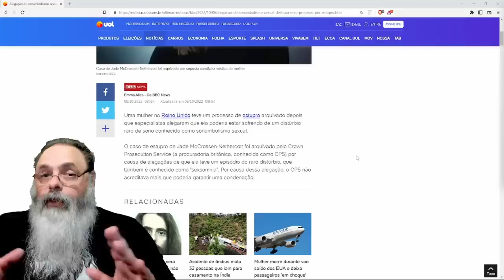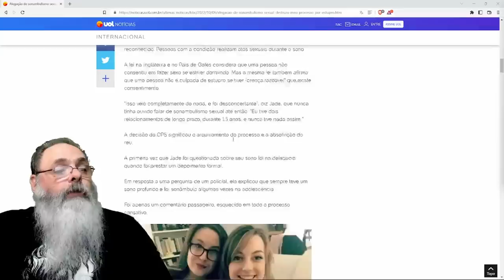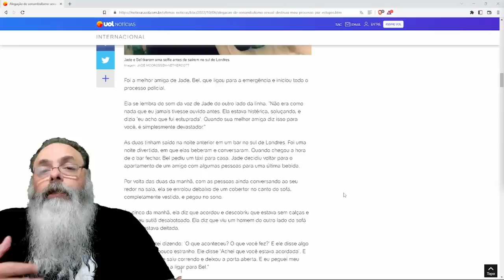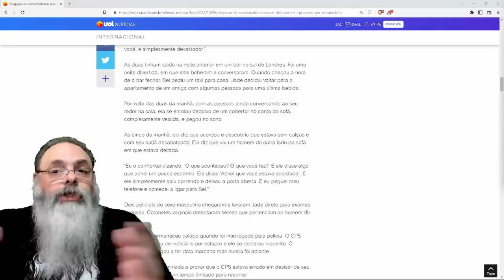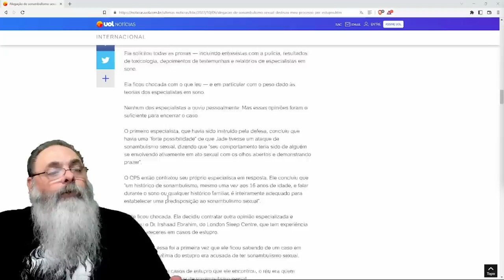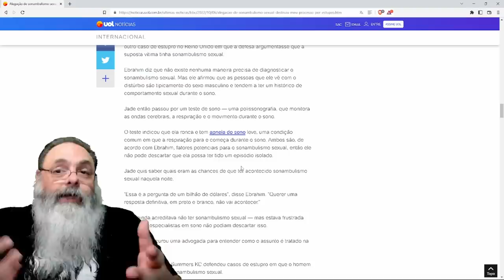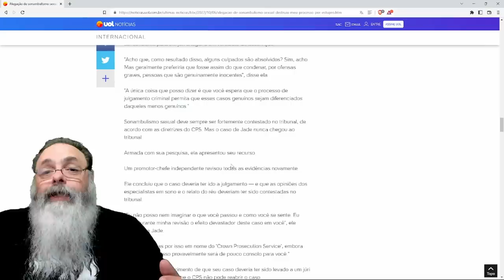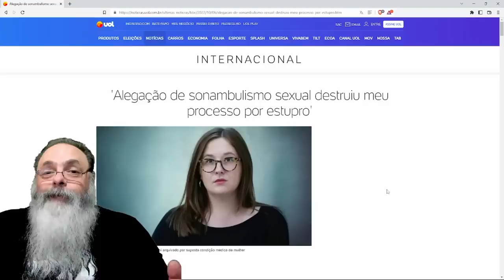SONAMBULISMO SEXUAL invalida CASO de POSSÍVEL EST*PRO na INGLATERRA mas JÁ VOLTARAM ATRÁS na DECISÃO